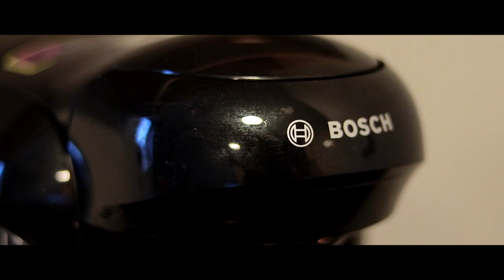Coffee Machine B Roll.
B Roll of my new coffee machine, in the style of Peter Mckinnon.